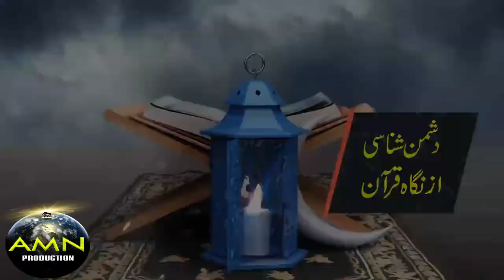Lecture 1- دشمن شناسی از نگاہ قرآن KNOWING ENEMY through QURAN- HWIM Allama Ali Naqi Hashmi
HWIM Allama Ali Naqi Hashmi is a renowned scholar of this time. Allama Ali Naqi is famous for current affairs topics and widely accepted due to his analytical approach in his Fikri Nashist program.